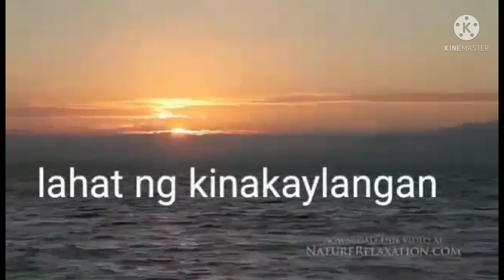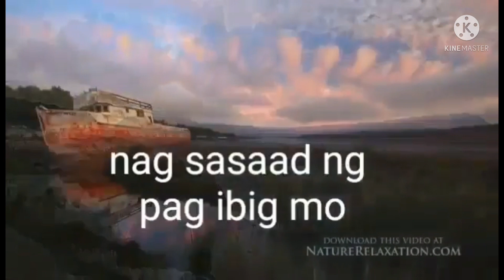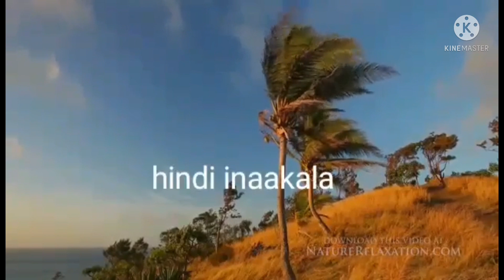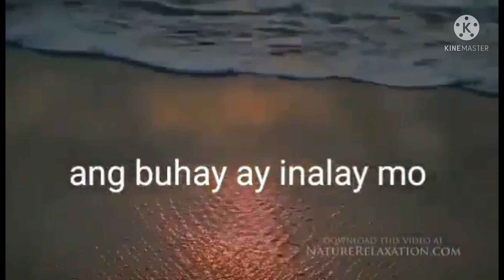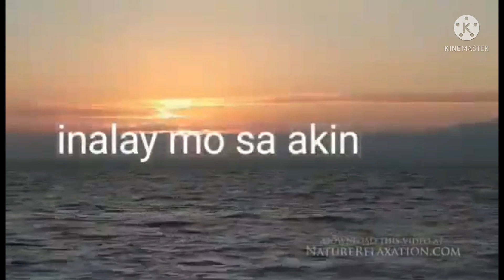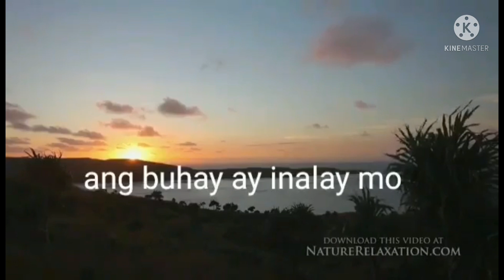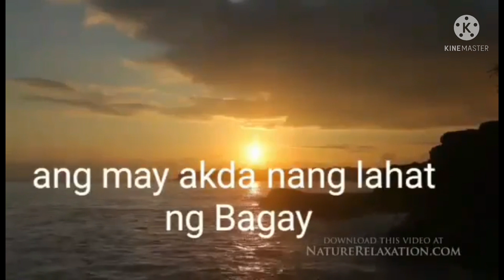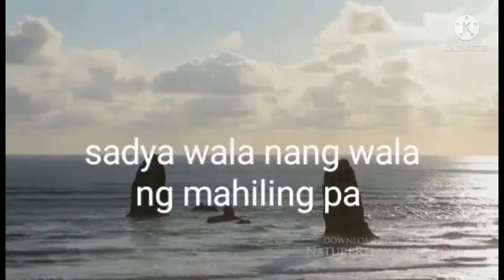THE BEST OF DUMAKI BAND MUSIC COLLECTION BY :JERRY ANGGA MANTAWIL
no copyrights intended my music collection from dumakiband